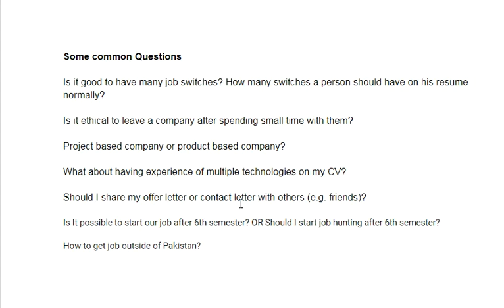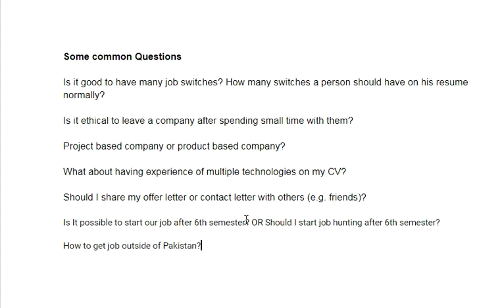5 - Job hunting, Offers, Switching - Part 2 - Professional Guidance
It is recording of an online session held with 6th semester CS/SE students. It is not a tutorial but a guidance for freshers. Thanks to the participants.